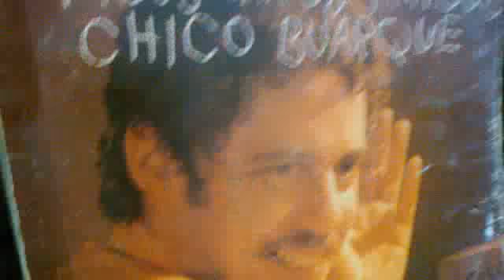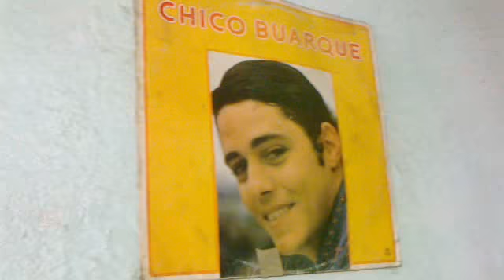chico buarque olhos nos olhos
chico Buarque música "olhos nos olhos"do albúm "caros amigos" son do vinil!este vinil foi comprado em BH e trás com ele uma assinatura desconhecida...